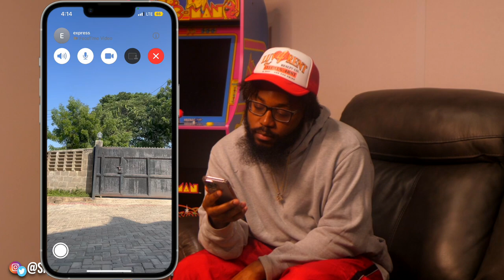i cant continue to film with express anymore...